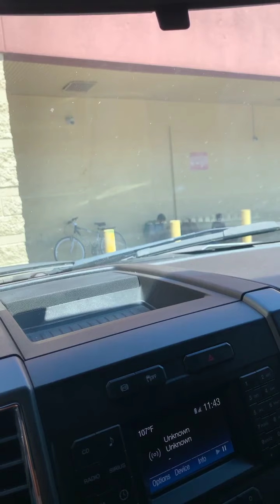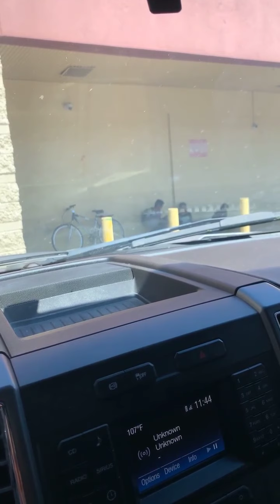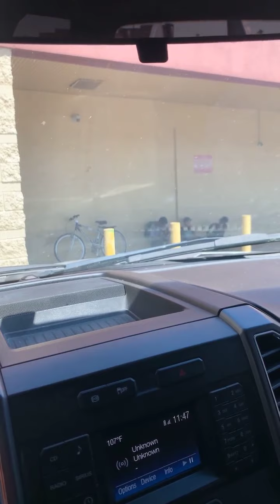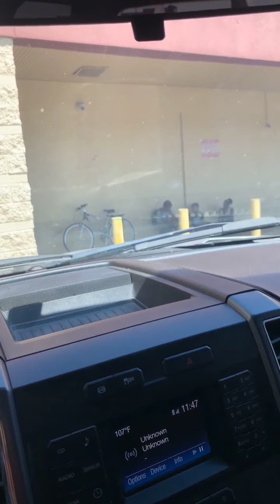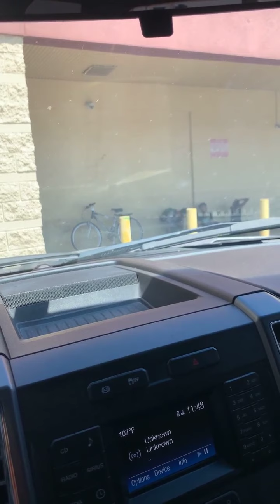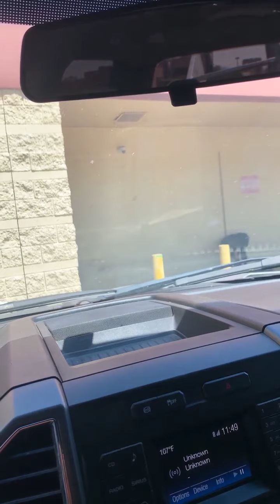Việt Kiều Lợi Minh đâu phải ở Mỹ mới có tương lai tốt đẹp